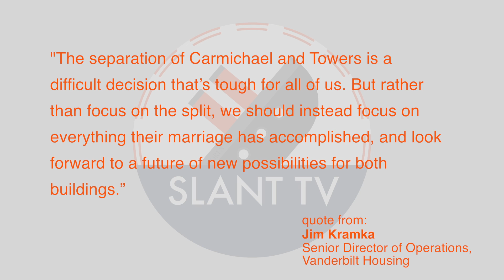Towers West Files Divorce From Towers East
Campus reacts to shocking news of Towers' impending divorce. The legendary pair is calling it quits after 41 years of marriage.